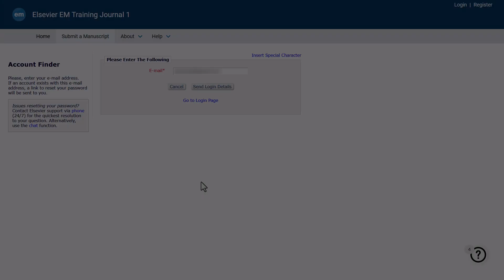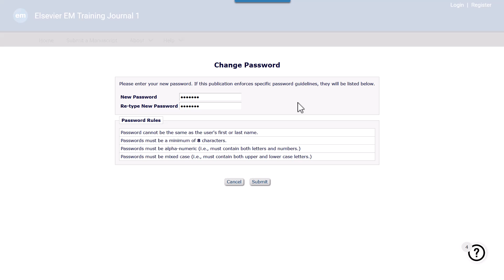What to do if you have forgotten your password in Editorial Manager?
This video explains how you can reset your password and retrieve your username, in Editorial Manager.

Elsevier’s Learning and Content Management team is a global team of Learning Managers and Learning and Content Managers whose mission is to provide researchers with the learning materials they need to effectively use and understand the Editorial Manager submission system.

You may access our range of Editorial Manager training videos on YouTube, or via our Editorial Manager Video Guides:

-Learning, Content and Development